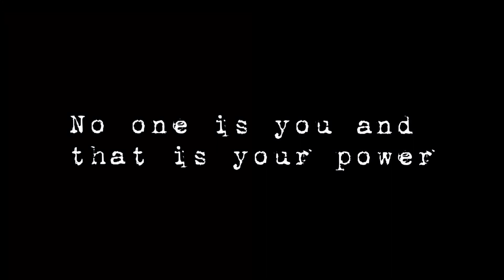we learn from from mistakes | hope | better days are coming | (morning motivation status )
query to solved
1)motivational status
2) cinematic videos
3) travel videos
4) motivation status videos for whatsapp